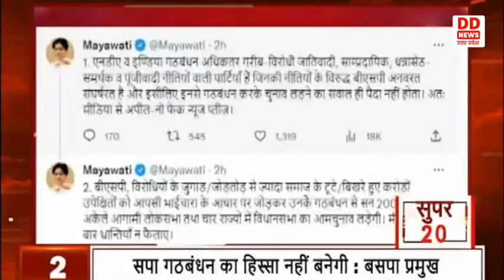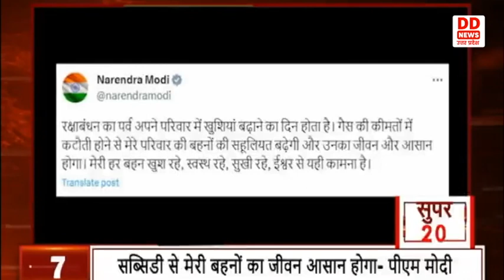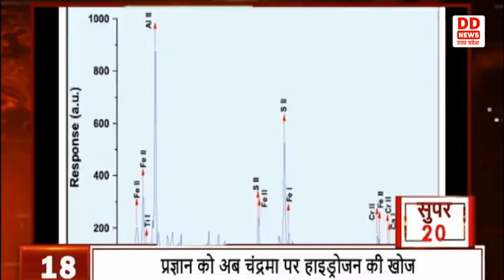देखिए देश और दुनिया की 20 बड़ी खबरें || 30-08-2023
1- बेटियों को निरंतर आगे बढ़ने का मिले अवसर : मुख्यमंत्री
2- बसपा गठबंधन का हिस्सा नहीं बनेगी : बसपा प्रमुख
3- सपा और कांग्रेस ने मायावती के निर्णय से जताई असहमति
4- I.N.D.I.A. विपक्षी गठबंधन की मुम्बई में होगी अगली बैठक
5- मनरेगा को लेकर केन्द्र सरकार का बड़ा फैसला
6- गैस पर सब्सिडी, पूरे देश ने कहा 'थैंक्यू मोदी जी'-2
7- सब्सिडी से मेरी बहनों का जीवन आसान होगा- पीएम मोदी -3
8 -कारागारों में  राखी बांधने के समुचित व्यवस्था की जाए-धर्मवीर प्रजापति -ftp
9- रक्षाबंधन पर पीएम मोदी का तोहफा, आज  से गैस के दाम 200 रुपए कम -1
10- देशभर में आज मनाया जा रहा है रक्षाबंधन का त्योहार-4
11- रक्षाबंधन के पर्व पर योगी आदित्यनाथ ने किया जनता दर्शन-29
12- मुख्यमंत्री ने रक्षाबंधन पर बहनों को दी मुफ्त परिवहन की सुविधा -30
13- स्कूली बच्चियों ने बांधी राष्ट्रपति और पीएम मोदी को राखी-5
14- जम्मू-कश्मीर में स्कूली छात्राओं ने बीएसएफ के जवानों को बांधी राखी-6
15- केदारनाथ धाम में भतूज मेले को लेकर भारी उत्साह-7
16-सरकार देश भर में 1 वर्ष के अन्दर 1 हजार खेलो इंडिया केंद्र खुलेंगे -8
17- चंद्रमा के दक्षिणी ध्रुव पर ऑक्सीजन, चंद्रयान ने की बड़ी खोज -9
18- प्रज्ञान को अब चंद्रमा पर हाइड्रोजन की खोज -10
19- योगी सरकार का बड़ा फैसला, UP में बुजुर्गों को मिलेगा मुफ्त इलाज-24
20- मुख्यमंत्री योगी आदित्यनाथ आज बाराबंकी-गोंडा के दौरे पर-25